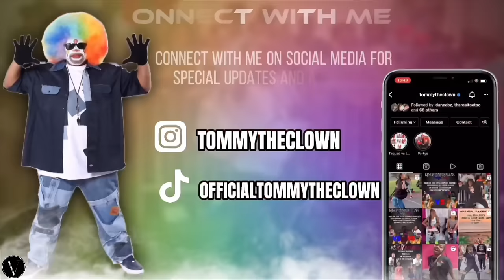🗣 Aye BACK UP‼️ Y'all Doin 2 Much‼️🔥 Droppin' March 29th❗️JOIN MEMBERSHIP | Click Link Below⬇️